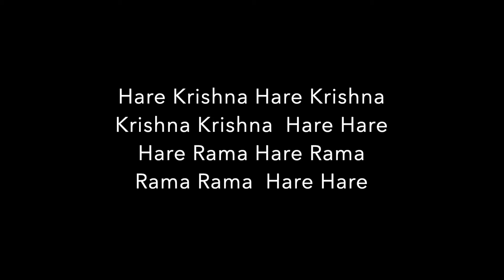Kashishvar prabhu: Morning lecture on a pre-festival retreat. SB 1.13.10